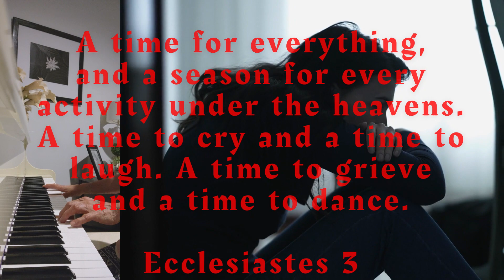The Heart's Grief (Emotional, heartfelt, sad piano music) with visuals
Life can be unpredictable and sometimes it brings sad events like the loss of someone close to us.  Recently I have experienced the loss of my daughter-in-law's mother, and it has left me feeling deeply sadden.  My music is an extension of what I feel, and I hope that this piano piece captures the essence of my profound grief.  To those who have lost their loved ones, grieving is a necessary step towards healing and growth, and it can make us stronger and more compassionate towards others.